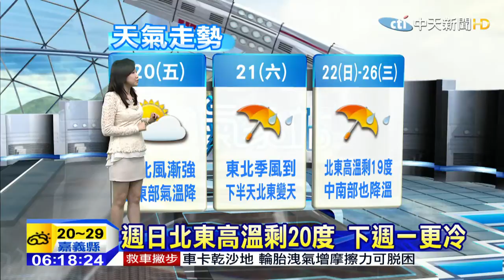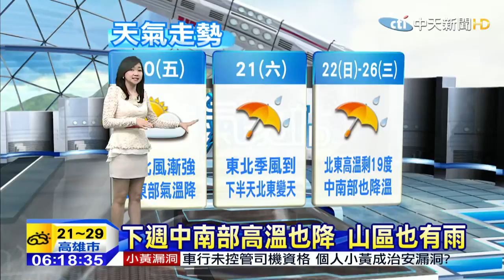20150320中天新聞 【氣象】週日北東高溫剩20度 下週一更冷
昨天誇張熱！台中出現34.7度高溫，台北昨天高溫31.1度，今略降2～3度，中南部還是熱，今高溫仍29～30度，風向漸轉東北風，今晴朗但稍降溫，穩定天氣到明上半天，明午後變天，明下半天東北季風到，北東部轉雨，週日北部東部天氣濕涼，高溫驟降，週日北東高溫剩20度，下週一更冷。下週一到週三，北東部都下雨微寒，下週一到週三，北東雨明顯帶雨具，下週中南部高溫也降，山區也有雨。北部外島目前有「靄」，能見度較差，空氣品質好轉，稍有懸浮微粒污染。